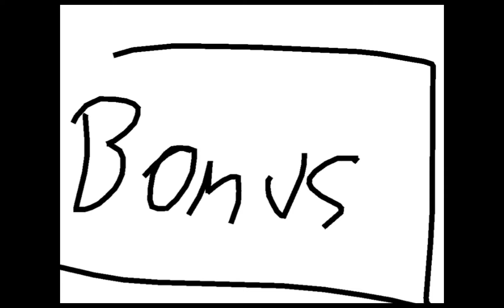Jamal the spider PT 2